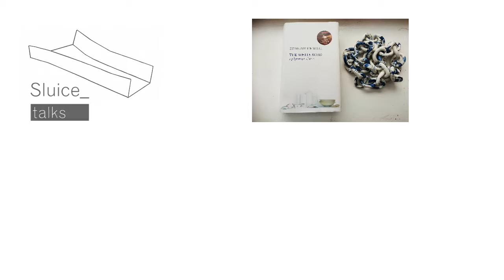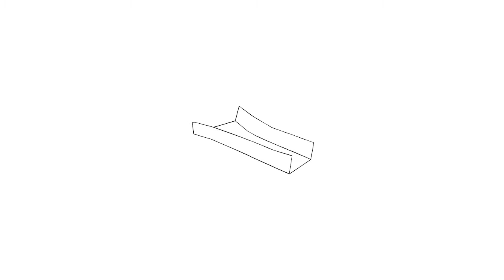Sluice talks / 10 minutes / William Martin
10 minutes on...
The White Road by Edmund de Waal